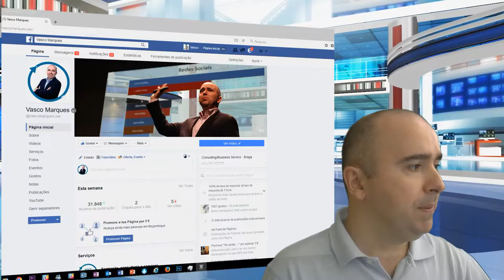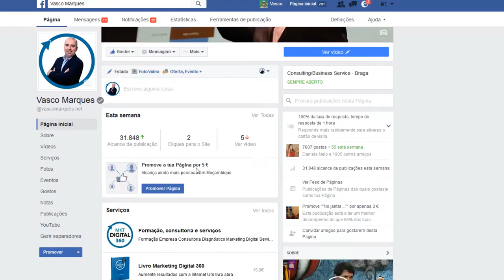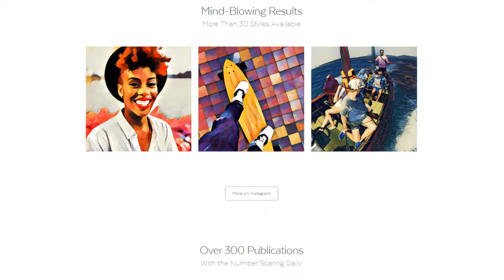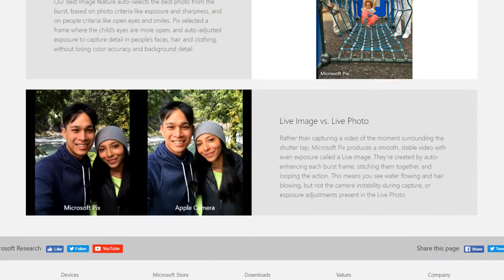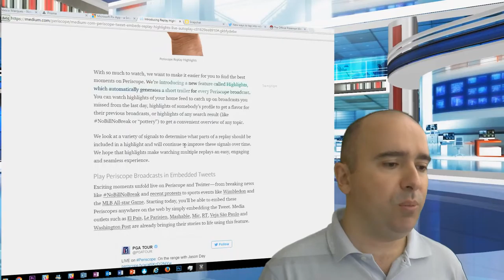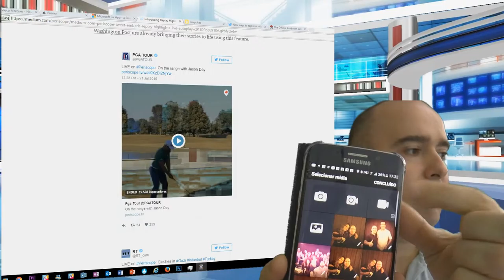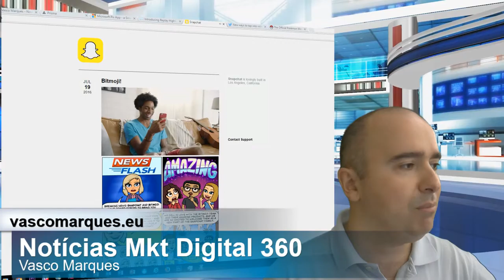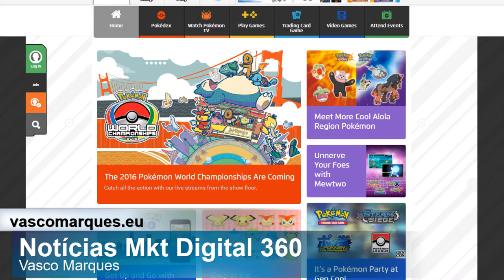Notícias Marketing Digital 360 - Episódio 1 - T2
Notícias Marketing Digital 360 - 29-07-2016
Novas páginas Facebook
Novos números Facebook
App Prisma
App Pix da Microsoft
Periscope destaques
Vine e Twitter com vídeos a 140
Snapchat memories
Pokémon Go